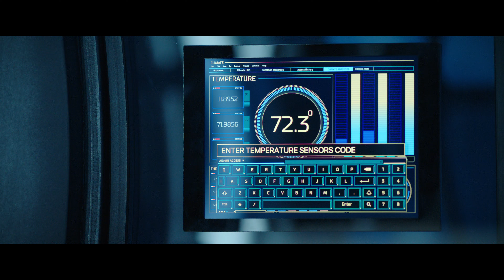Kaleidoscope (Clip ondertiteld) | Trailer in het Nederlands | Netflix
Een meesterdief en zijn team ondernemen een epische en complexe roofoverval die 7 miljard dollar moet opleveren, maar verraad, hebzucht en andere gevaren ondermijnen hun plannen.

Spanning 25 years, Kaleidoscope (previously titled Jigsaw) is an all-new anthology series following a crew of masterful thieves and their attempt to crack a seemingly unbreakable vault for the biggest payday in history. Guarded by the world’s most powerful corporate security team, and with law enforcement on the case, every episode reveals a piece of an elaborate puzzle of corruption, greed, vengeance, scheming, loyalties and betrayals. How did the crew of thieves plan it?  Who gets away with it? Who can be trusted?

Loosely inspired by the real-life story where seventy billion dollars in bonds went missing in downtown Manhattan during Hurricane Sandy, Kaleidoscope consists of eight episodes spanning from 24 years before the heist to 6 months after.

The compelling crime anthology series takes a non-linear approach to storytelling, building intrigue and suspense uniquely, with Netflix members each having a different immersive viewing experience. Some members may start with certain episodes (like episodes “Yellow or “Green”), then move deeper into their own personal viewing order with varying episodes (“Blue” or “Violet” or “Orange,” followed by “Red” or “Pink”) until the epic “White: The Heist” story finale.

All viewers will eventually see all episodes, but the order in which they watch the episodes will affect their viewpoint on the story, the characters, and the questions and answers at the heart of the heist. How will you experience the colors of Kaleidoscope?

Kaleidoscope
Trailer in het Nederlands (Clip ondertiteld)
Netflix

Première op Netflix op 1 januari 2023

Thrillers, Mysteries, Actie, Mystery-series, Actieseries, Misdaadseries, Amerikaanse series, Thrillerseries, Gelikt, Spannend, Ensemble, Zwendel, Meeslepend, Overval, Mysterie, Thriller, Miniserie
Giancarlo Esposito, Rufus Sewell, Paz Vega, Rosaline Elbay, Jai Courtney, Eric Garcia

A16 Niet aanbevolen voor jonger dan 16 jaarviolence, drugs, inappropriate language